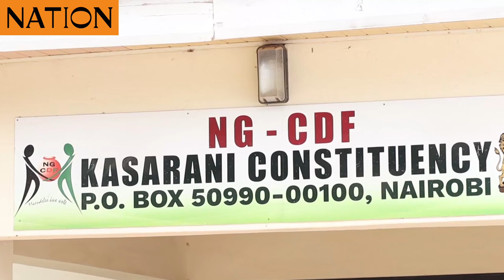Kasarani MP Ronald Karauri asks FKF boss Mwendwa to disclose KPL sponsorship details to clubs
Kasarani MP Ronald Karauri asks FKF boss Mwendwa to disclose KPL sponsorship details to clubs, donates Sh1.3m to 48 teams